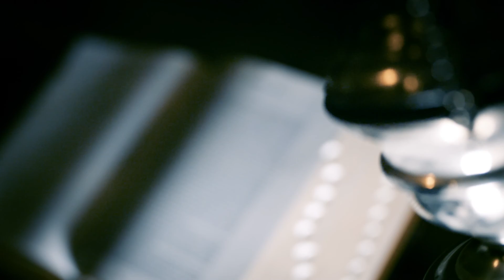Cyrilometodějská teologická fakulta - propagační video - 2016